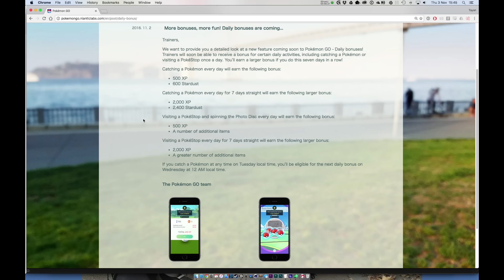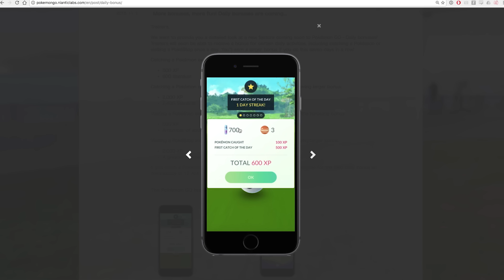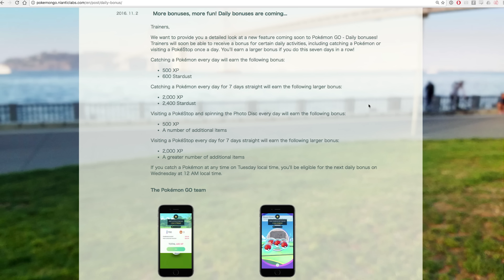Pokemon GO -Weer een nieuwe update! Dagelijkse beloningen.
Pokemon GO heeft een nieuwe update aangekondigt. In deze video kijk ik naar de update en vertel wat het inhoudt.